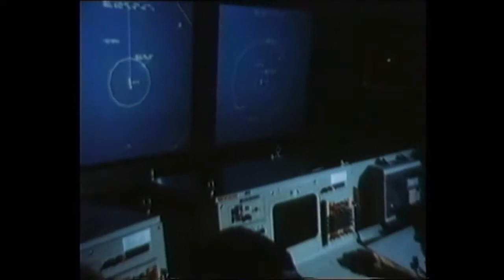DOKU | Marineflieger auf Flugzeugträgern | Navy Jet Fighters | Teil 5 | Deutsch | German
Hier kannst du die Dokumentation über die Entwicklung der Fliegerei in der Marine sehen. Von der Amerikanischen Navy bis hin zur deutschen Luftwaffe. Von der Zeit des ersten Weltkrieges bis in die Moderne. Die verschiedenen USS Enterprise Flugzeugträger. Propellermaschinen und Düsenjäger. Bomber und Jagdflugzeuge, Senkrechtstarter und Katapultstarts.
Von den Küsten Europas bis zu den Jungel von Vietnam
Hier findest du alles.